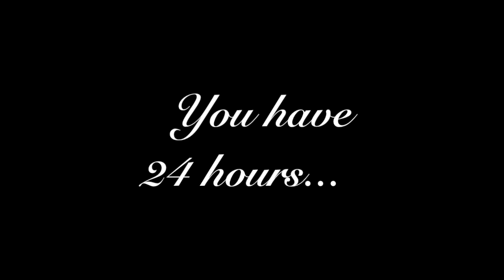Royal Court Video 9-3-14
This video is about Royal Court Video 9-3-14